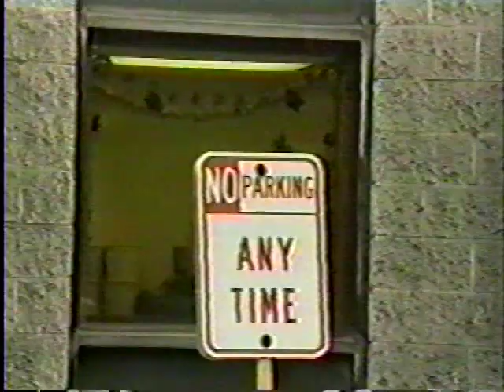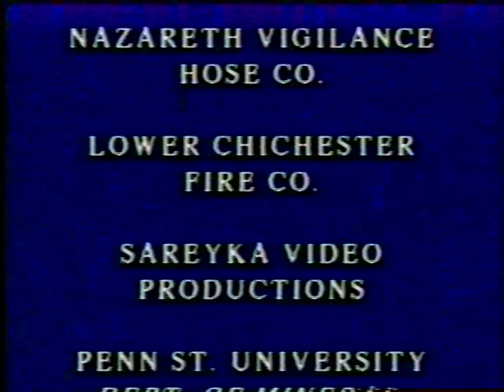Harvey Roles I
This video is a hazard recognition and first aid training video. It depicts a contractor arriving at a surface mine to do some work. The lack of proper hazard training, in addition to his preoccupation while driving, ultimately contributes to a near fatal accident. The video uses a classic contrast of a competent and incompetent response by two fellow workers to teach the proper procedures for securing an accident scene, applying first aid principles, and engaging the Emergency Medical System (EMS).